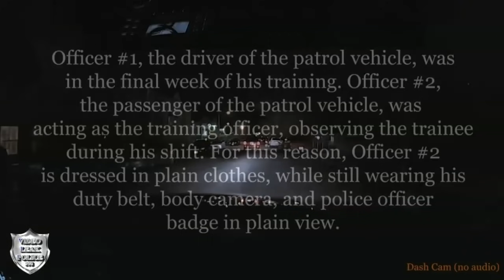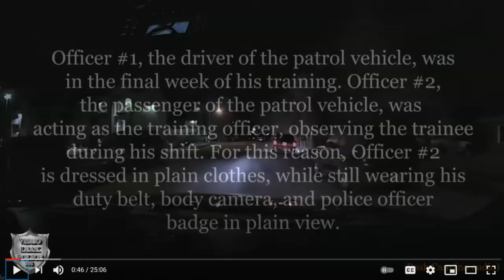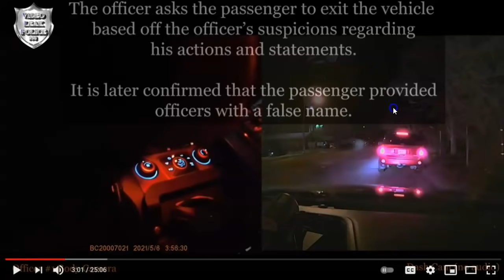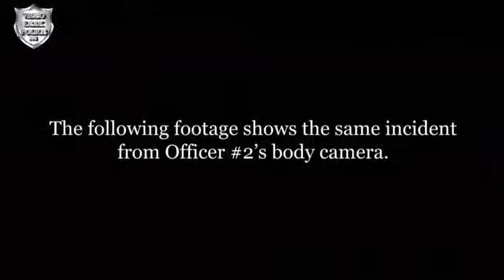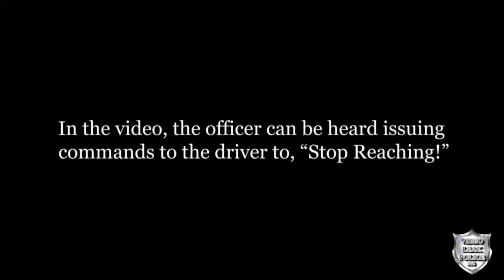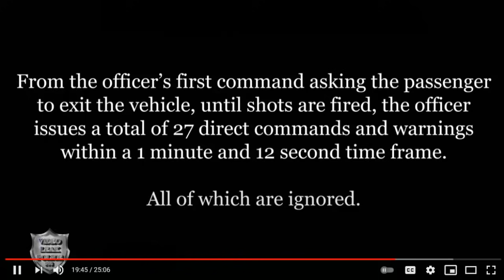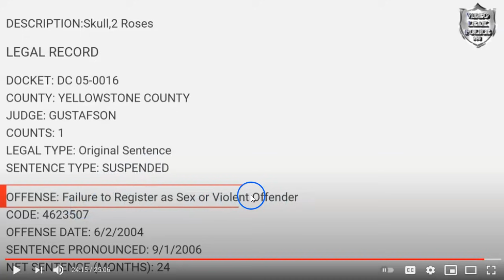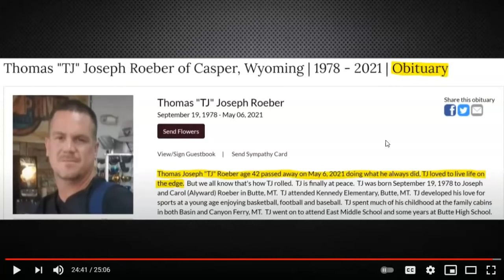Officer Gets Kidnapped On Traffic Stop - Shoots & Kills Driver - DA Ruled Justified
This is an interesting incident.  I think the cop did fine but the Agency and DA Seems to be trying to really justify it. NOTE: MY TWITTER IS  @Horsyguy